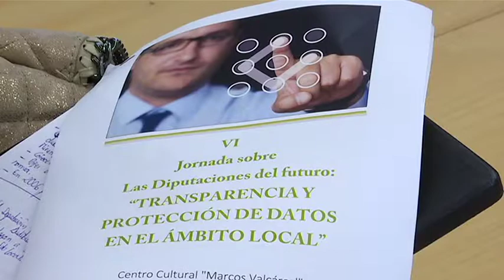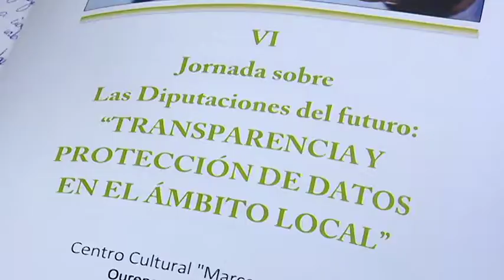Presentación nova xornada de transparencia 2 6 17